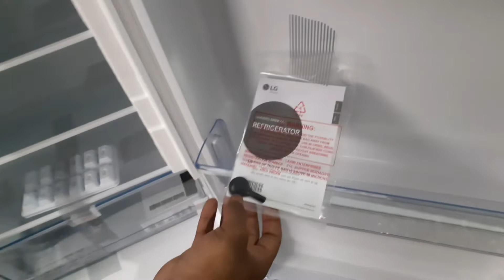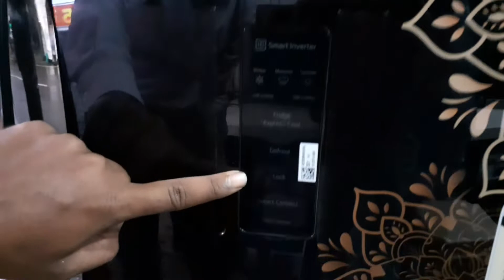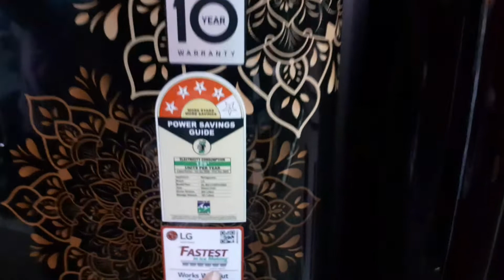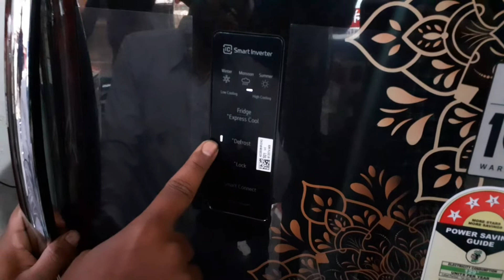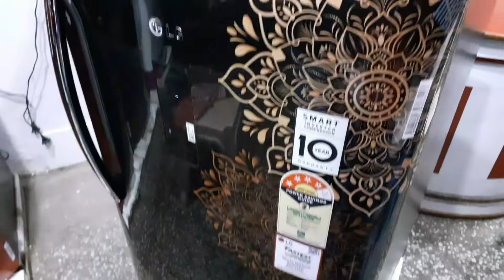LG new model refrigerator || GL-B211CERY.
comments for  recipe

Hello Gayes-
Me Shadab Khan Organizor of This Channel.

Friends In This Channel You Will See All Types vlogging.

About Channel:-

This Channel Made For Only blog video.

          Friends:-
You Will See My All Videos And New Videos.

Friends Thanks For Visiting My Channel.

(Like, Shair,